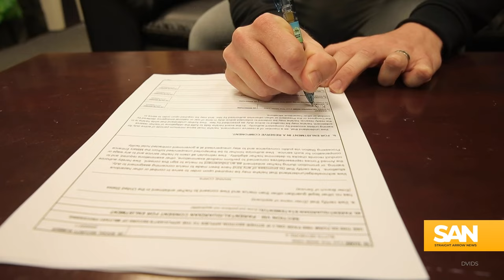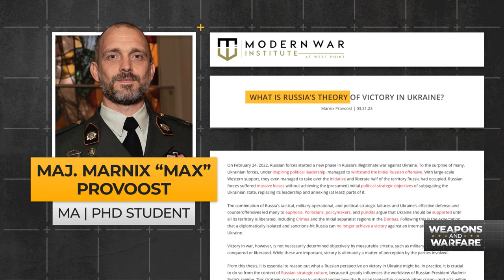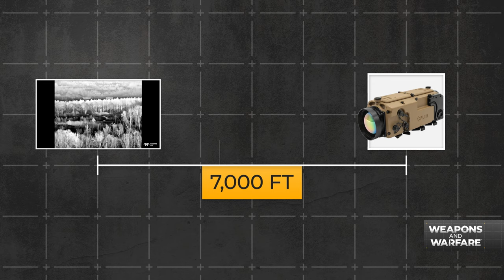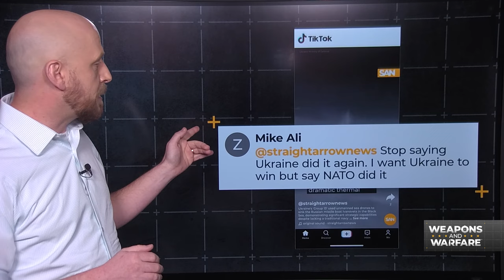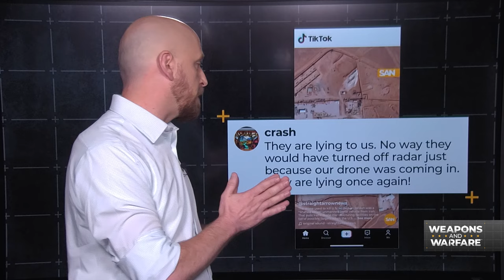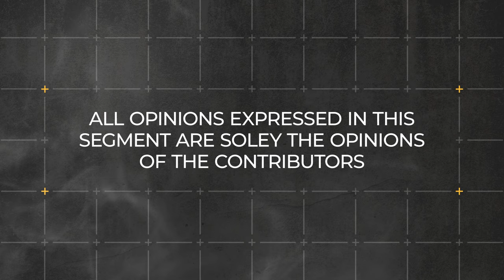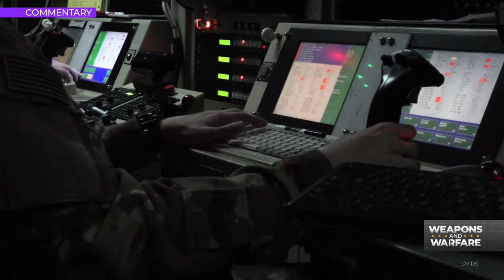Weapons and Warfare - EP6 What victory over Ukraine looks like for Putin’s Russia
In this episode of Weapons and Warfare, take a deeper look at how Vladimir Putin might define victory in his illegal war as winter slows the fight for both Ukraine and Russia. Host Ryan Robertson visits with Maj. Marnix “Max” Provoost, a PhD researcher at the Netherlands Defence Academy and author of a piece for the Modern Institute of War at West Point titled ‘What is Russia’s theory of victory in Ukraine?’